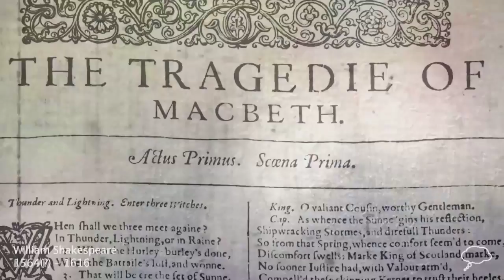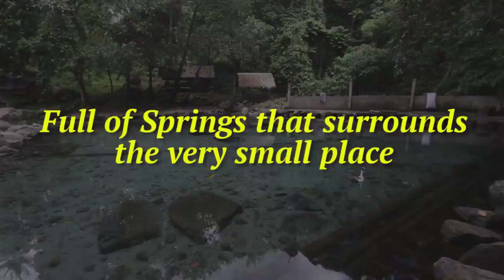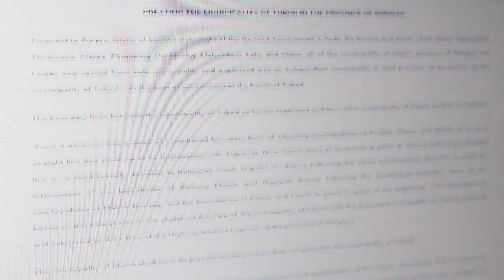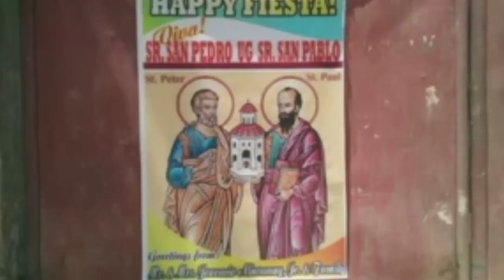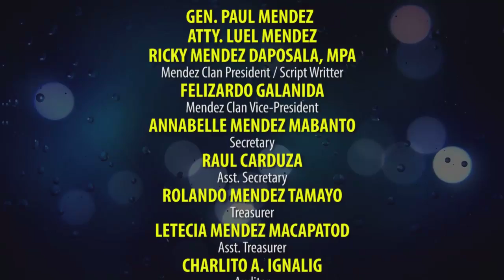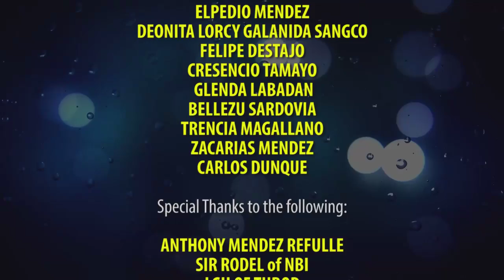The Great Founding Hero Agustin G Mendez inspires Tuboranon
AGUSTIN “Usting” MENDEZ

The Greatest Tuboranon Founding Hero of our time

Agustin “Usting” Mendez recognize as First Christian settler who discover woods. He was an immigrant from Ubay, Bohol on 19th Century who promotes Tubod in Surigao del Norte's map. The virgin place have no legitimate name. It was Mr. Mendez organized Cabeza de Barangay pushing Sitio creation.

It was a public knowledge of Tubod that, Mr. Agustin Mendez was the First Leader and Originator called, “Barrio Lieutenant” before initiated Barangay Tubod on 1908. Historically, he was the First Christian dweller who named the woods “TUBOD”. The word “Tubod” came from Local dialect term, “Tuboran” which means source of water. Tubod is a Visayan word that has full of meaning.

Tuboranon Founding Hero AGUSTIN MENDEZ legacy founded Tubod and took several donations for Municipal and Roman Catholic Church Settlement.

Eventually, as per Municipal Resolution on 1989 asserted Mr. Mendez as Greatest Tuboranon Local Hero of our time. Apparently, series of donation from portion of his track land entice people and capture to live.

Hence, political bustle existed in Tubod. It led by Mr. Agustin “Usting” Mendez establishing TUBOD and inherited by Famous Tuboranon Leaders. They were appointed and elected based on Tubod Municipal Archives record.

Mendez Self-Sacrifice and exemplary contribution worth and dignified remembered him until today. With this, he was a Great Tubod Founding Hero. And without Mendez advantage captured Tuboranon's heart and acclaimed Mendez heroism.

The greatest Mendez name mark beginning to what really Tubod now and surely take pride.